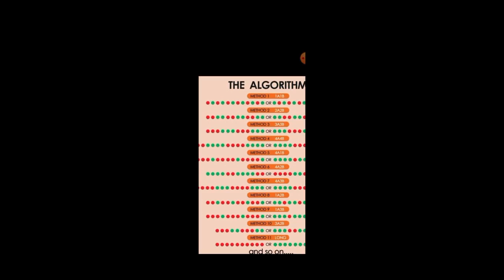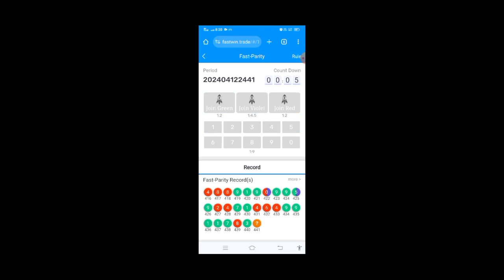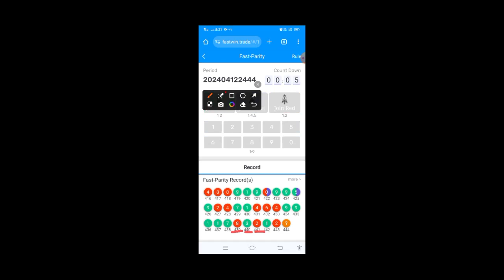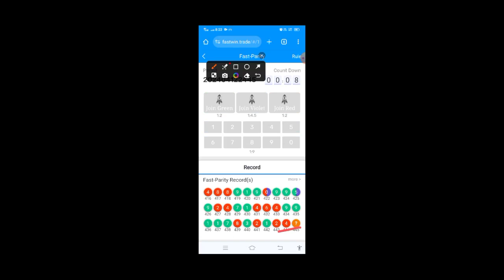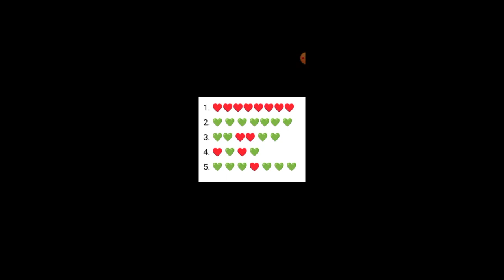Fastwin ன் டிரெண்டும் அல்காரிதமும் | Fastwin colour prediction tricks | Earn Money Online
Fastwin ன் டிரெண்டும் அல்காரிதமும் | Fastwin colour prediction tricks | Trends and algorithm

Type simply "Vettrinichiyam"

BELOW LINKS ARE COLOUR PREDICTION GAME WEBSITES

1. Website Name : Fast Win

2. Website Name : Funwin

Website Link :No 1 Fraud website latest update

3. Website Name : 91 Club